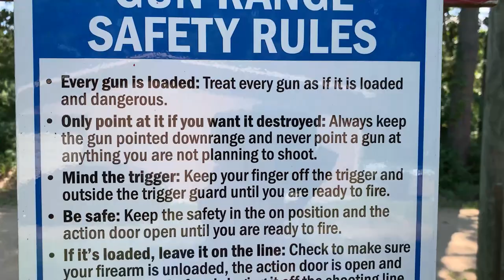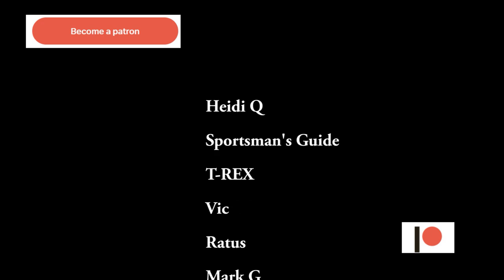Armor Destruction! RTS Tactical Level IV Body Amor!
* * The information presented in these videos is technical and educational in nature.  All safety precautions are followed. Imitation or the use of anything demonstrated in my videos is done AT YOUR OWN RISK. This video is not an attempt  to sell you a good or service. I am not a gun shop and DO NOT sell or deal in Firearms. Such a practice is heavily regulated and subject to applicable laws. I DO NOT sell parts, magazines, or firearms.